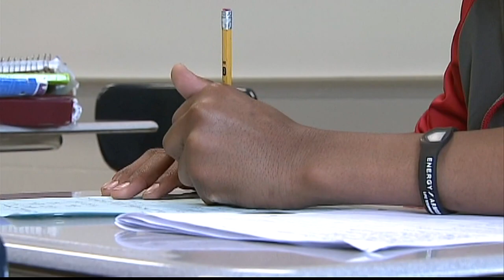This can hurt a child's attention span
It's more of a detriment in the short term, doctors said.